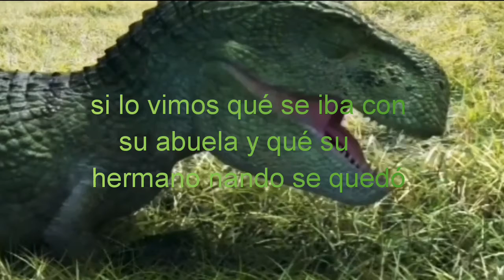Bluecer y Valentina una amistad reluciente parte 9